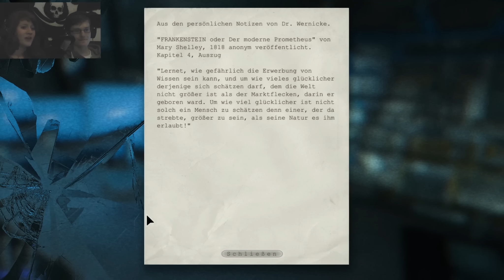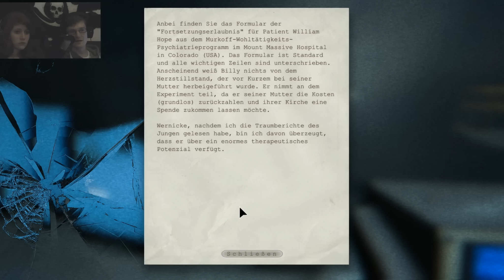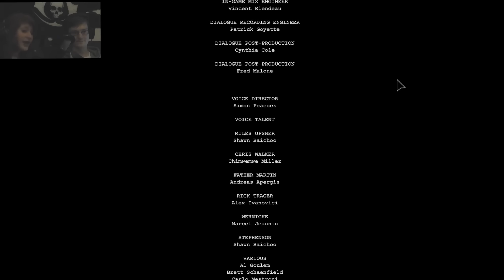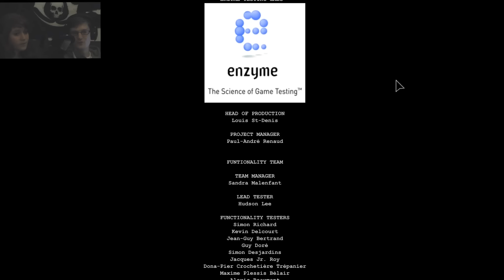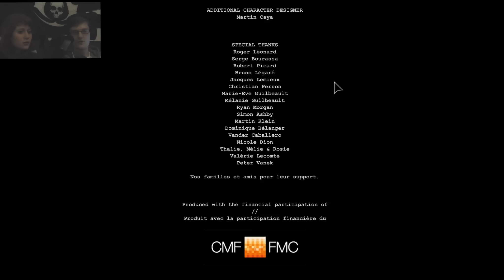Outlast ►Let's Play #23 - Finale - Untergang von Billy Hope![LP/DE/FACECAM]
In Outlast befinden wir uns in der letzten Bastion. Der Walrider, Billy Hope, ist hinter uns her, doch wir müssen um jeden Preis die Geräte abschalten und dem Ganzen ein Ende bereiten.

► Nochmal die Folge 1 sehen?

► Facebook-Seite liken und alle Infos kriegen!

► Schreibt mir auf Twitter!

► Outlast ist geil? Dann kaufen!